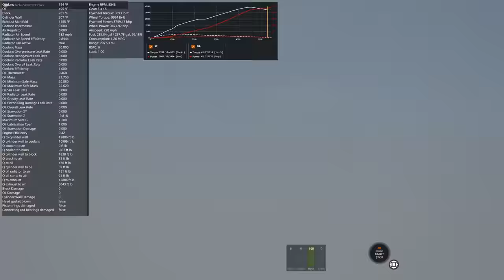The Cruise Ship ProCharger vs Semi Truck! BeamNG. Drive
The Boost Addict 2.0 is here running a huge centrifugal supercharger!